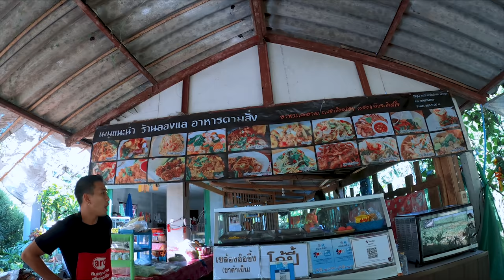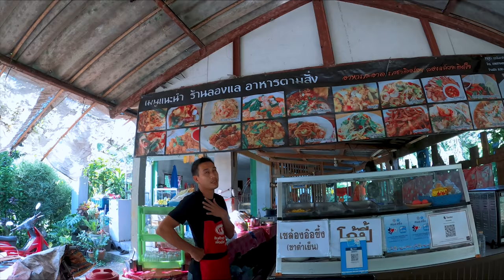Delicious THAI Monster for $8 / Farm House in Thailand / Motorbike Food Tour in Phang Nga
Today we are going to continue exploring Phang Nga province of Thailand - we will be eating delicious Thai food, talking with locals, discovering an amazing farm house in Khao Lak, enjoying sunset by the ocean and riding motorcycle through the various scenic places.
Music in this video (get 2 extra months free)
Today's Location:
MY GEAR
Secondary lens
Best budget camera (my first camera)
Action camera for bike shots